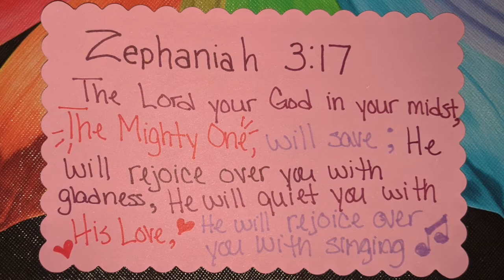5-6-2020 Online Youth Group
Join our students for Online Youth Group on Wednesday at 6:30pm.